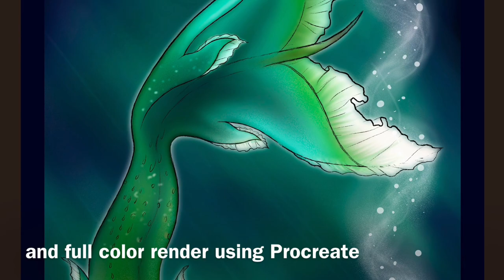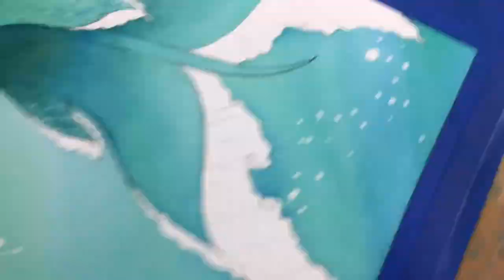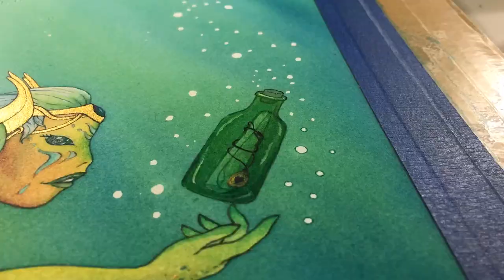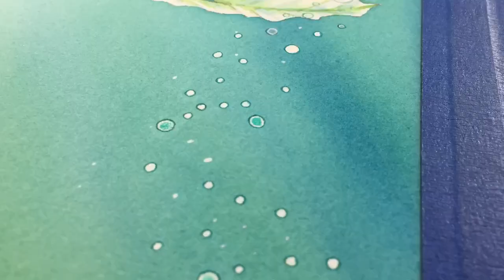Mermay 2020 ✧ Viridian Sea ✧ Mermaid Painting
The siren song is deep and inviting like the ocean. The pull of her, like the tide, reaching for something primal inside of you. The ebb and flow of her song gently guiding you deeper into your own desires. Take care on the open water, a single note may seduce your heart but the song will ensnare your mind.

- A message from a sailor, lost at sea...

Oh, how I miss thee, Viridian, my angel of the sea. I long for a moment to see your face - to hear your siren song again. I feel so different now. My mind and body vibrate with your energy. As if, with your song coursing through me, I could walk into the ocean and join you in the deep.

Perhaps it’s true, and I could hold you there, embraced by the thickening tides. Consider the heart of a man - I do not will it so but it continues to beat. It began before I was fully formed, pounding life into me, guided by what can only be described as magic.

Though you are gone, that magic calls to me again - reminding me that I was formed of love and passion and heat and... you... I was formed for you. I was formed to feel the warmth of your lips. To set the cold dark sea bed ablaze with the power of our love.

I will seek you out sweet siren. With this letter, I will send you my enchanted heart. When I drink in that first heated kiss I will be remade. I’ll drown in your arms and breath in the sea and we will swim together wrapped in an eternal embrace beneath the waves.

.:｡✦*ﾟ*｡*ﾟ✦｡…｡✦*ﾟ*｡*ﾟ✦｡:.

.:｡✦*ﾟ*｡*ﾟ✦｡.:｡✦*ﾟ*｡*ﾟ✦｡:.

*ﾟSupplies *ﾟ

✧ Hot Pressed Blick Watercolor Paper
✧ Dr. Ph. Martin’s India Ink
✧ Holbien Gouache
✧ Pro Art Oil Pastels

.:｡✦*ﾟ*｡*ﾟ✦｡.:｡✦*ﾟ*｡*ﾟ✦｡:.

* ﾟHardware  ﾟ*

* ﾟSoftware  ﾟ*

✧ Procreate 5
✧ iMovie

.:｡✦*ﾟ*｡*ﾟ✦｡.:｡✦*ﾟ*｡*ﾟ✦｡:.

* ﾟMusic  ﾟ*